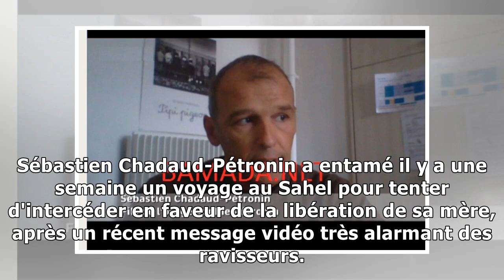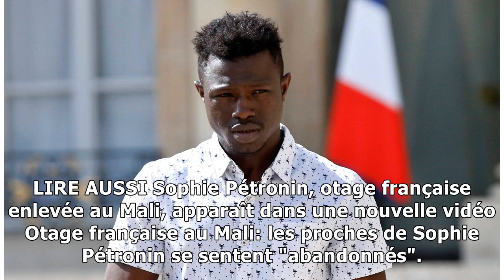Le fils de Sophie Pétronin interpelle Emmanuel Macron: "ma mère est en train de mourir"25/11/2018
MALI - Cela fait maintenant presque deux ans que Sophie Pétronin est détenue comme otage au Mali. Depuis Nouakchott en Mauritanie, son fils Sébastien Chadaud-Pétronin a appelé Emmanuel Macron à "clari...